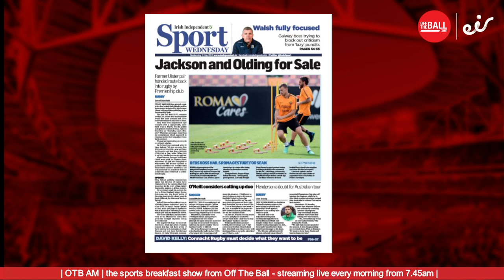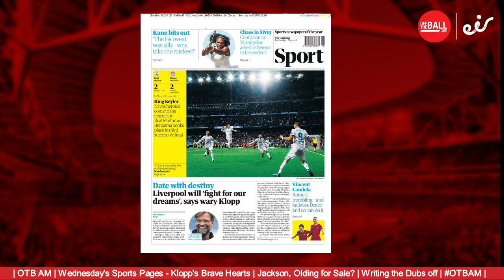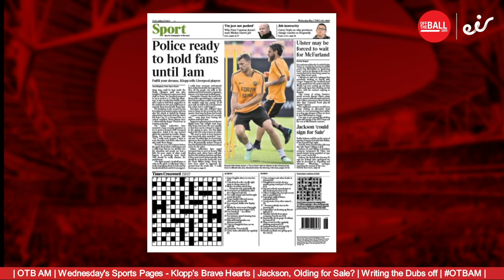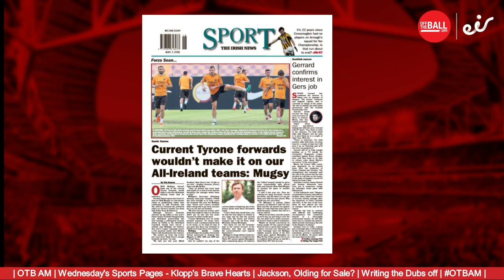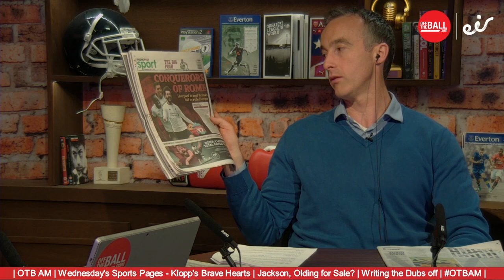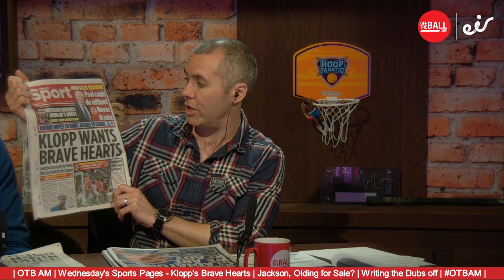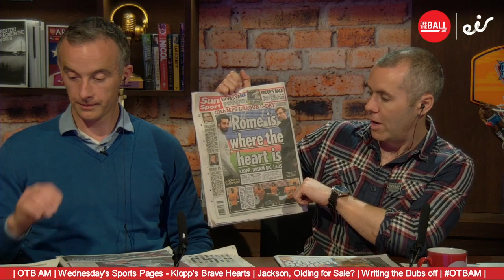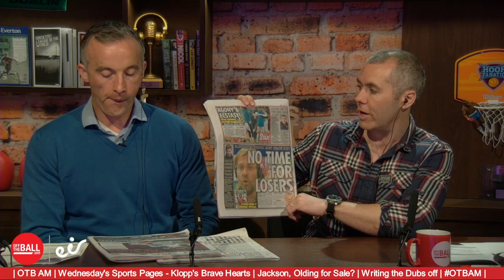'Date with destiny': Klopp, Real & Connacht: Wednesday's back pages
This morning's back pages is brought to you in association with Eir